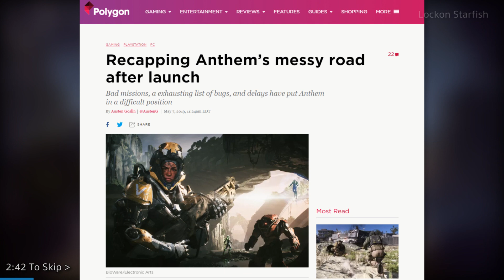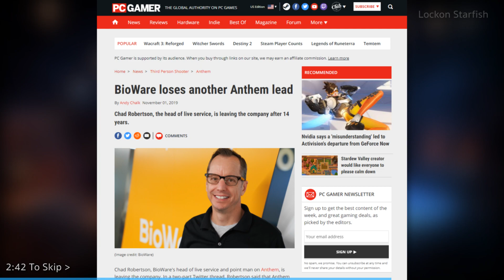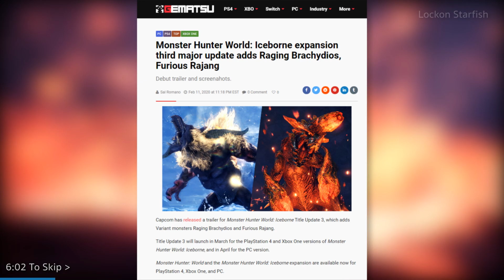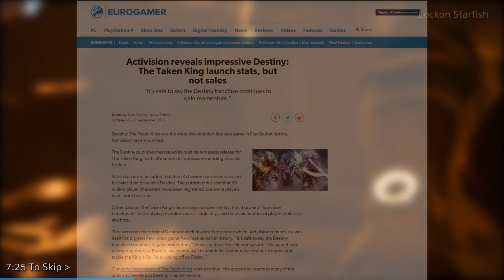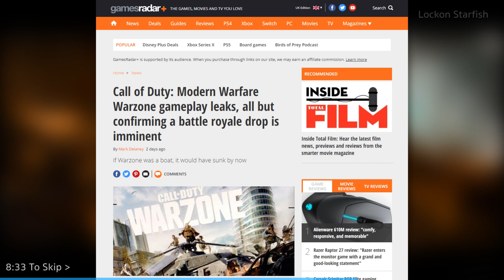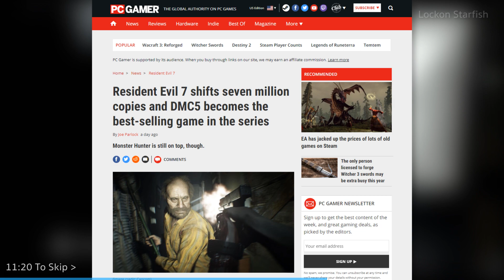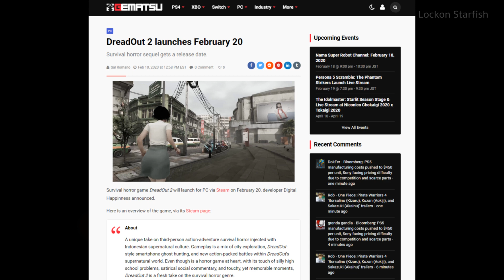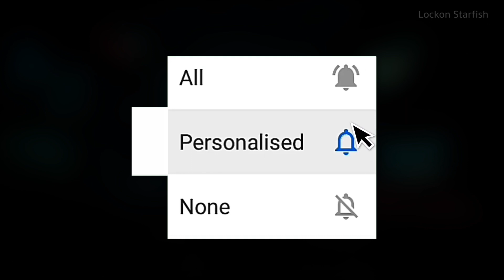Anthem เตรียมปรับโฉม! | ข้อมูลหลุดซีรี่ย์ Resident Evil Netflix - สัปดาห์นี้ในวงการเกม [17 ก.พ. 20]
Anthem เตรียมปรับโฉมเร็วๆนี้! | ข้อมูลหลุดซีรี่ย์ Resident Evil Netflix - สัปดาห์นี้ในวงการเกม [17 ก.พ. 2020]

เปิดโปงความจริงเบื้องหลังการพัฒนาเกม Anthem

ข่าวในวิดีโอนี้ [17 ก.พ. 2020]
0:00 Intro
0:28 BioWare เตรียมปรับปรุงโครงสร้างเกม Anthem ใหม่ตั้งแต่ต้น
2:42 Netflix โพสข้อมูลหลุดซีรี่ย์ Resident Evil
4:57 MHW: Iceborne ปล่อยตัวอย่างมอนสเตอร์ใหม่
6:02 เปิดตัว DLC ใหม่ของ Division 2: Warlords of New York
7:25 Modern Warfare อาจมีโหมด Battle Royale?
8:33 ค่าย EA Motive เปิดรับสมัครพนักงานใหม่ (+2 อัพเดตสั้นๆ)
11:20 เกม DreadOut 2 ปล่อยตัวอย่างใหม่
13:45 ข่าวสั้นๆ + คุยช่วงท้าย

ข่าวเก่า
ข่าวลือ! ข้อมูลหลุด Resident Evil 8? | OW League ยกเลิกเพราะไวรัส

ข่าวลือ! GTA6 อยู่ในขั้นตอนการพัฒนา? | Last of Us 2 อาจลง PC?

ปล. รายการนี้ได้แรงบรรดาลใจมาจาก This week in gaming ของช่อง Levelcap กับสรุปข่าวประจำสัปดาห์ของช่อง gameranx ครับ

BioWare เตรียมปรับปรุงโครงสร้างเกม Anthem ใหม่ตั้งแต่ต้น - 10 กุมภาพันธ์ 2020

Netflix โพสข้อมูลหลุดซีรี่ย์ Resident Evil แต่โดนลบในเวลาต่อมา - 9 กุมภาพันธ์ 2020

Monster Hunter World: Iceborne ปล่อยตัวอย่างอัพเดตมอสเตอร์ใหม่ - 11 กุมภาพันธ์ 2020

Ubisoft เปิดตัว Expansion ใหม่ของเกม The Division 2: Warlords of New York - 11 กุมภาพันธ์ 2020

ตัวอย่างใหม่ Modern Warfare เผย เกมอาจมีโหมด Battle Royale ในอนาคต - 11 กุมภาพันธ์ 2020

ค่าย EA Motive เปิดรับสมัครพนักงานสำหรับทำโปรเจคใหม่ - 8 กุมภาพันธ์ 2020
ค่าย Remedy กำลังซุ่มทำเกมใหม่อีก 3 เกม - 15 กุมภาพันธ์ 2020
Resident Evil 7 ทำยอดขายทะลุ 7 ล้านชุด และ Devil May Cry 5 กลายเป็นภาคที่ขายดีที่สุดในซี่รีย์ - 14 กุมภาพันธ์ 2020

เกม DreadOut 2 ปล่อยตัวอย่างใหม่ พร้อมประกาศวันวางจำหน่าย - 10 กุมภาพันธ์ 2020